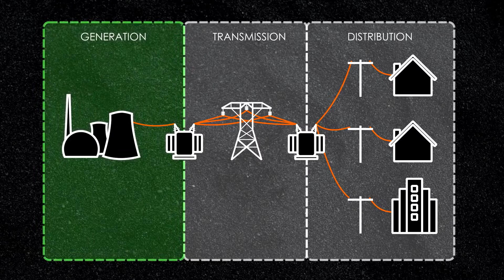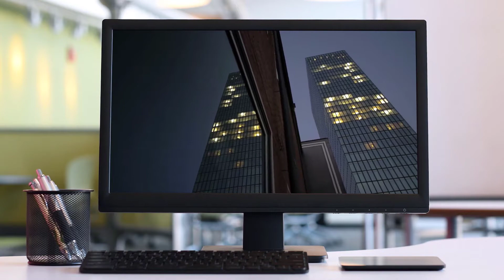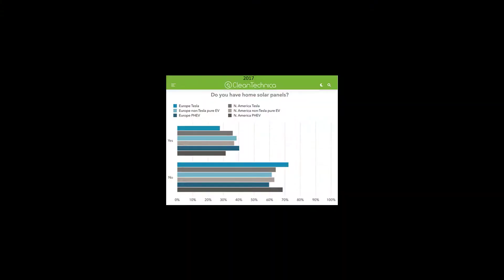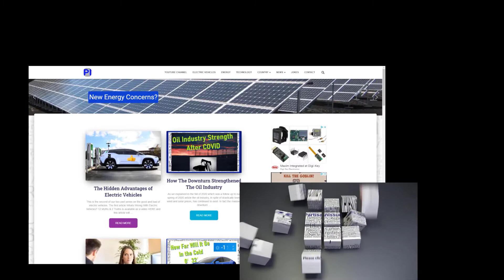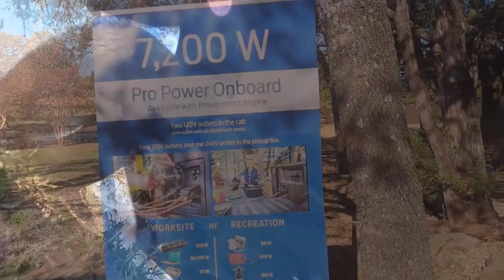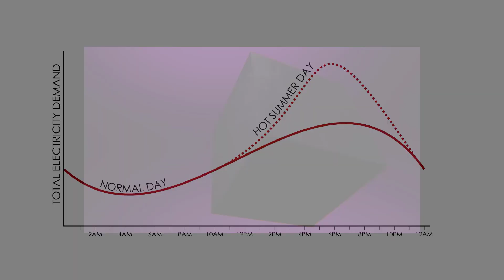5 Reasons Why EV's Will Not Kill The Power Grid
If you have ever had a discussion about electric vehicles (EVs) with someone who is afraid of them or opposed for some some political reason, the question of how the Electrical Power Grid will stand up has almost certainly come up.

We have a video "Whats Wrong With Electric Vehicles? 12 Myths & 2 Truths" which you can but this grid question keeps coming up.  So we put some time into explaining the 5 reasons the power grid will not collapse because of EVs.

Introduction 0:00
Whats Wrong With Electric Vehicles 0:12
How The Grid Can Supply Power To All The New EV's 0:18
#1 Electrical Power Grid Companies Have Planned & Expanded for EV's
#2 Many EV Owners Charge with Home Solar Power 1:57
#3 EV's Store Electricity To When Their is Too Much 2:23
#4 Electric Vehicles Will Take Advantage of Time of Use Rate 3:34
#5 Vehicle as a Home Power Backup & Vehicle to Grid 4:29
#6 BONUS - EV's will LOWER electricity prices 5:49
Electric Vehicle Grid Summary 6:18